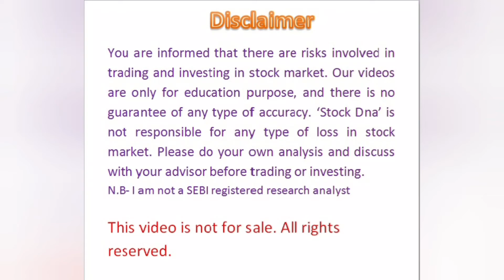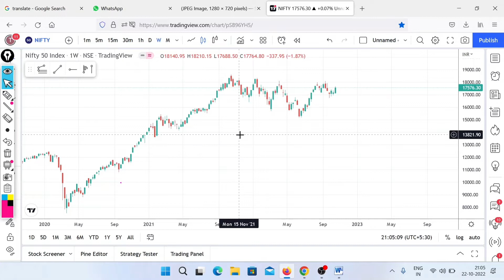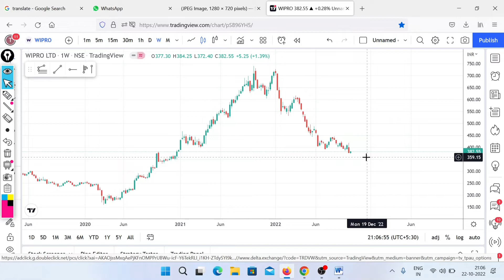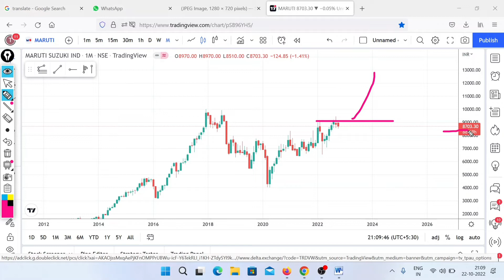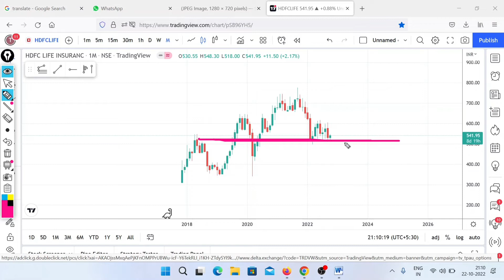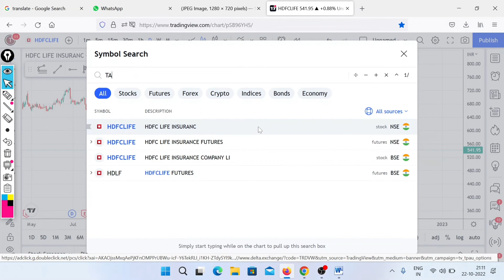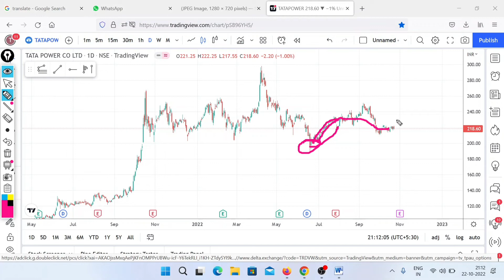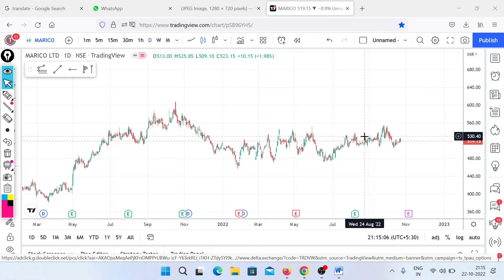Top Stocks For Muhurat Trading 2022 in Bangla || What Is Muhurat Trading? || মুহরত ট্রেডিং কী?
Stock DNA Bangla,
Open An Account With Upstox or Angel Broking Through Our link & Get FREE "Advance Technical Analysis Course" With Other Benefits.